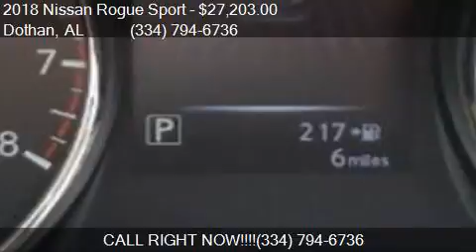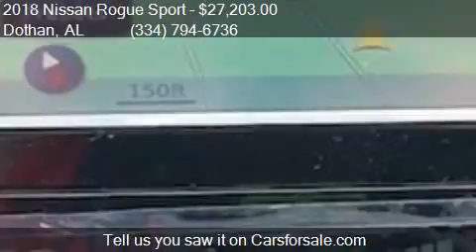2018 Nissan Rogue Sport for sale in Dothan, AL 36305 at BON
This 2018 Nissan Rogue Sport  is for sale in Dothan, AL 36305 at BONDY'S NISSAN.

Engine: 2.0L I4
Transmission: CVT
Color: Caspian Blue
Mileage: 5
Contact BONDY'S NISSAN 3693 W MAIN ST Dothan, AL 36305 to test drive this 2018 Nissan Rogue Sport  today.